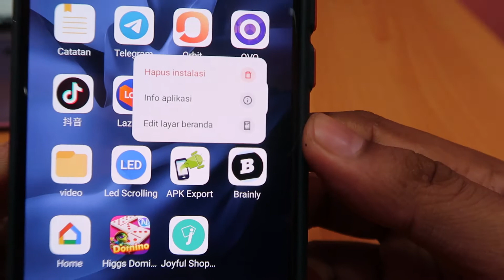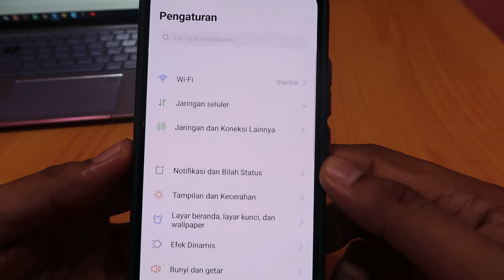Cara Menghapus Aplikasi di Hp Vivo Y12s dan Y20s